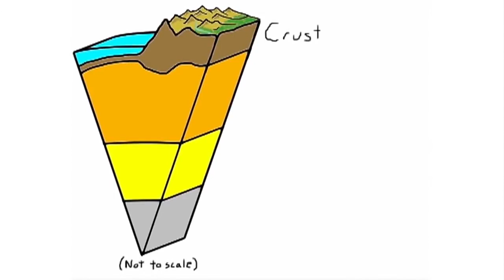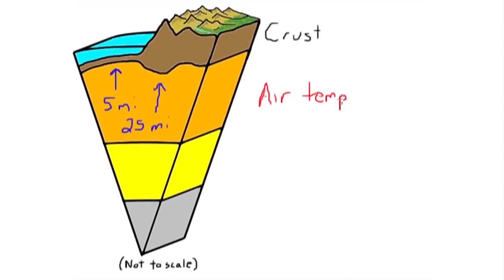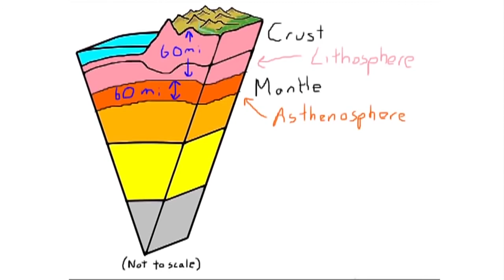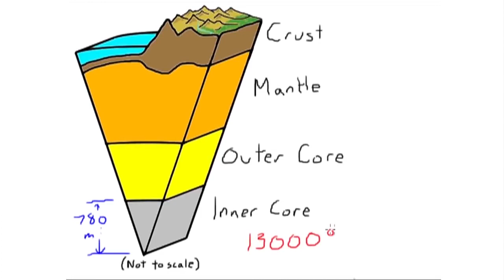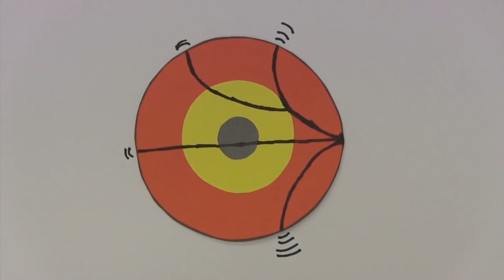पृथ्वी की आतंरिक संरचना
पृथ्वी की आतंरिक संरचना शल्कीय (अर्थात परतों के रूप में) है, जैसे प्याज के छिलके परतों के रूप में होते हैं। इन परतों की मोटाई का सीमांकन रासायनिक अथवा यांत्रिक विशेषताओं के आधार पर किया जा सकता है। पृथ्वी की सबसे ऊपरी परत भूपर्पटी एक ठोस परत है, मध्यवर्ती मैंटल अत्यधिक गाढ़ी परत है और बाह्य क्रोड तरल तथा आतंरिक क्रोड ठोस अवस्था में है।

पृथ्वी की आतंरिक संरचना के बारे में जानकारी के स्रोतों को दो हिस्सों में विभक्त किया जा सकता है। प्रत्यक्ष स्रोत, जैसे ज्वालामुखी से निकले पदार्थो का अध्ययन, समुद्रतलीय छेदन से प्राप्त आंकड़े इत्यादि, कम गहराई तक ही जानकारी उपलब्ध करा पाते हैं। दूसरी ओर अप्रत्यक्ष स्रोत के रूप में भूकम्पीय तरंगों का अध्ययन अधिक गहराई की विशेषताओं के बारे में जानकारी देता है।